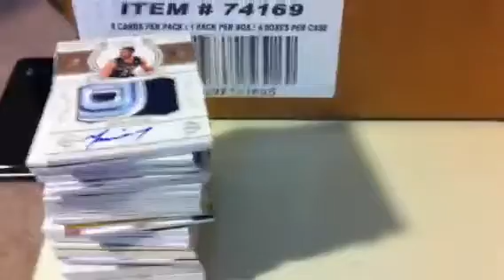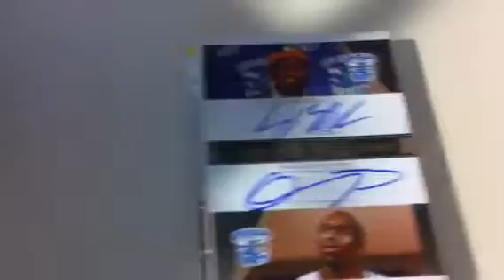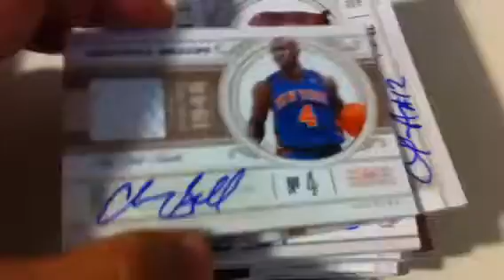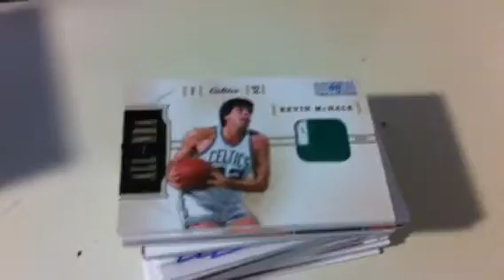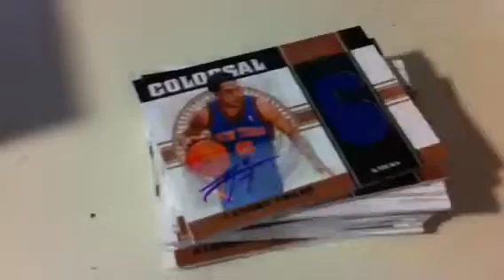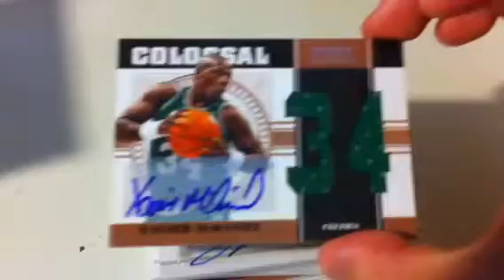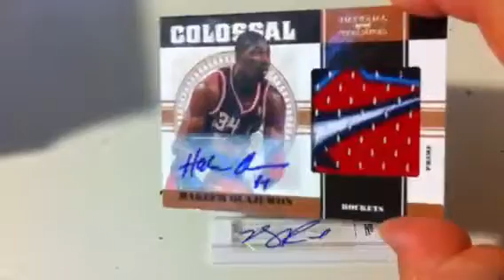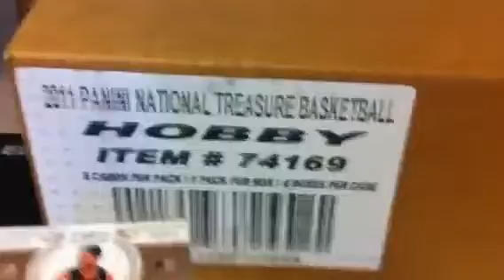Labor Day 2 Case Recap + Sign Up #18 National Treausres Basketball Group Break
Live on BLogtv at 7:30 PM pacific time, Team drawing at 6:30 PM pacific time

Everyone that joined Case #16 +17 may get $1 discount for the first spot by sending payment as "gift" !

NT Cases #18 National Treasures group Break

4 Total boxes!!

Each Spot will get 1 or 2 random NBA team in both Cases.

1 Full Case National Treasures Basketball 2010/11

6 Teams combined!

Live ON BLOGTV Monday Night 7:30 PM pacific time

27 total spot, each spot =1 or 2 random nba team.

1st spot=$76
2nd spot=$75

Paypal only, pm for paypal if you do not already know.

payment is due immediately!

When sending payment, please write, "1 pack basketball card --username" in the description

Dallas Mavericks
Toronto Raptors
Milwaukee Bucks
Washington Wizards
Denver Nuggets
Atlanta Hawks / New Orleans Hornets
Phoenix Suns
Minnesota Timberwolves
Chicago Bulls
Miami Heat
Philadelphia 76ers
Detroit Pistons
Boston Celtics
Houston Rockets
Utah Jazz
Orlando Magic //Charlotte Bobcats
Memphis Grizzlies
Indiana Pacers
New Jersey Nets/ / Cleveland Cavaliers
Sacramento Kings

1. crazymj (paid)
2. beastieboydickie (paid)
3. bmwdroptp7 (paid)
4. brucdan
5. CardsFan7
6.
7.beastieboydickie (paid)
8. lakerfaker
9.
10.
11.
12.
13.
14.
15.
16. beastieboydickie (paid)
17.
18.
19.
20.
21.
22.
23. artyusmc1 (paid)
24.
25. beastieboydickie (paid)
26.
27. lakerfaker